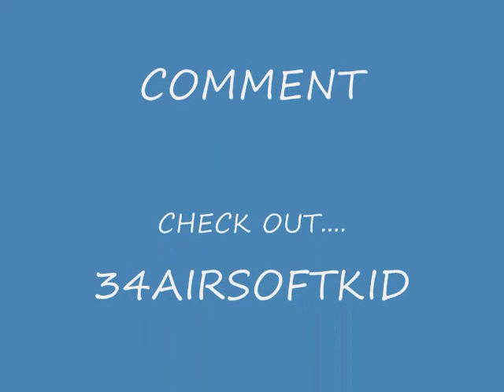Bioshock "Welcome To Rapture" part 1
I am playing bioshock on my PC. I am using Wegame to record the game play.